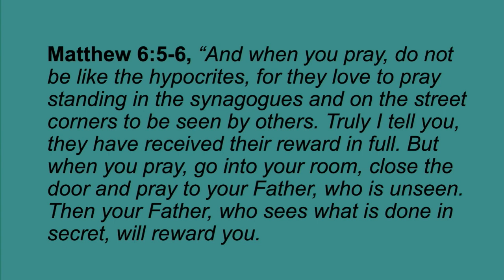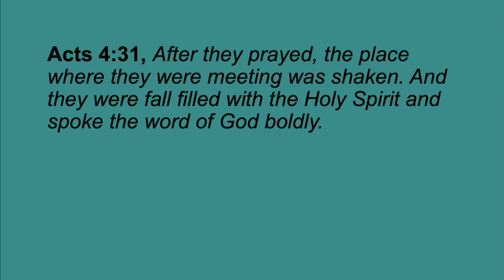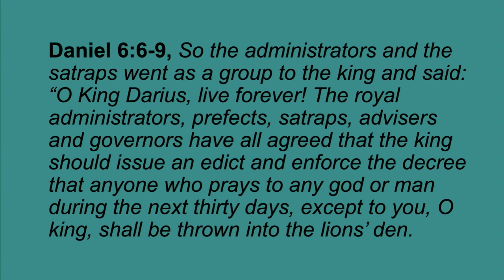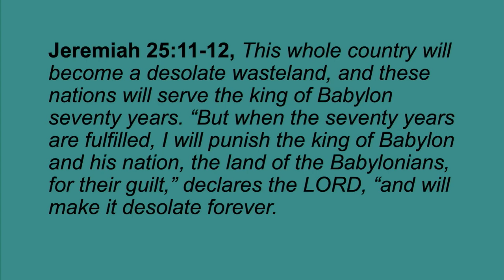Whoever Controls The Altar Controls The Outcome